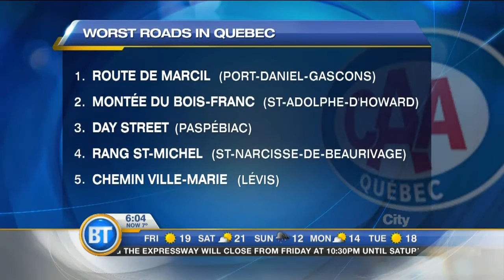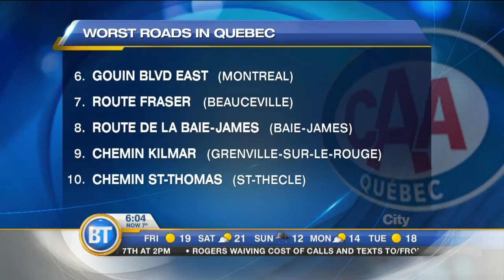Gouin Boulevard worst road in Montreal, according to CAA-Québec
CAA-Québec has released their annual list of the worst roads in Quebec. Domenic Fazioli reports.